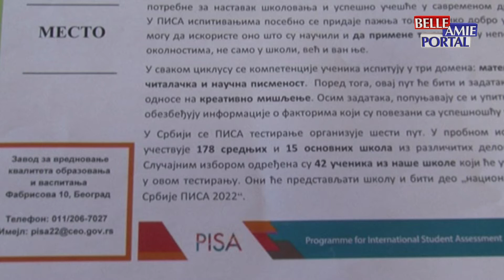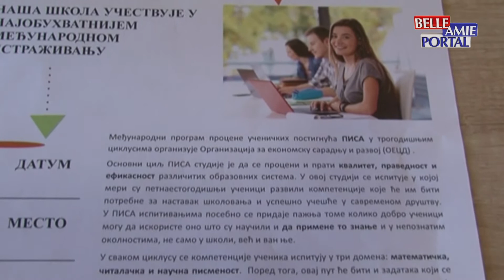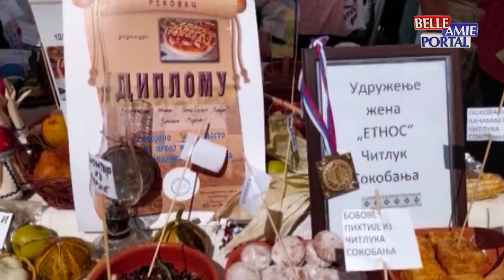Vesti iz Sokobanje 15.03.2022.